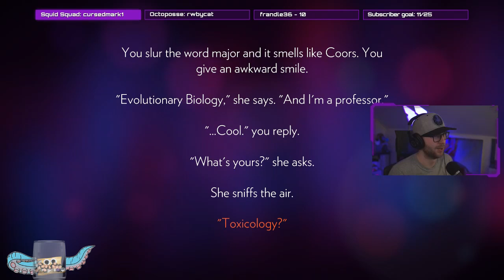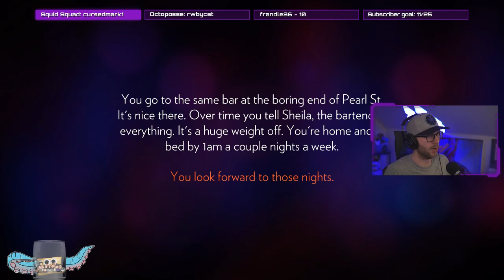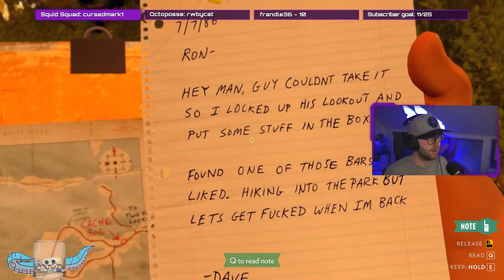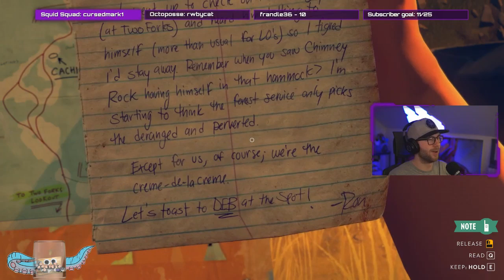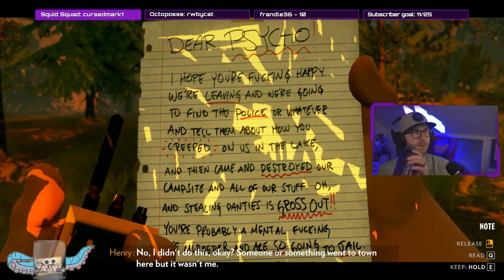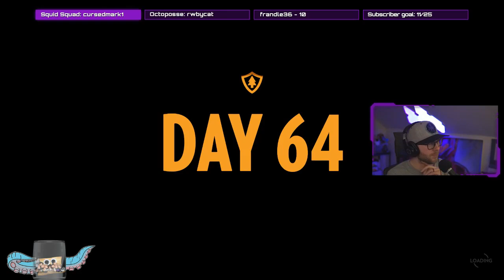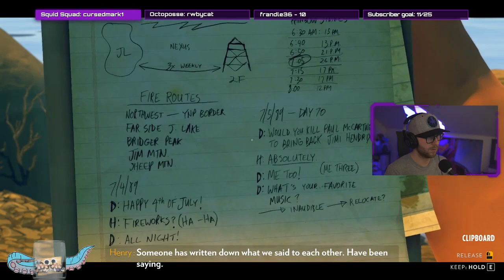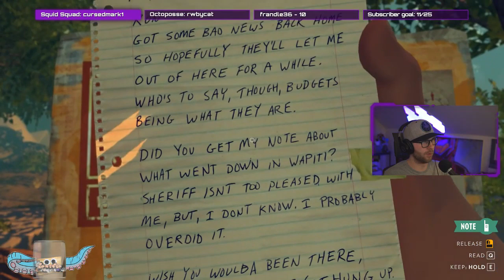JP plays Firewatch (Walkthrough Wednesday)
Our 2nd game for Walkthrough Wednesday was Firewatch. The game has a beautiful atmosphere and is a fun a quick play through. I hope you enjoy!

Live on Twitch:
Monday - 4p-7p (EST)
Wednesday - 4p-7p (EST)
Friday - 7p-11p (EST)
Saturday - 8a-noon (EST)
Sunday - 8a-noon (EST)